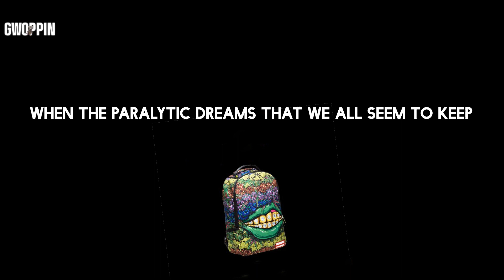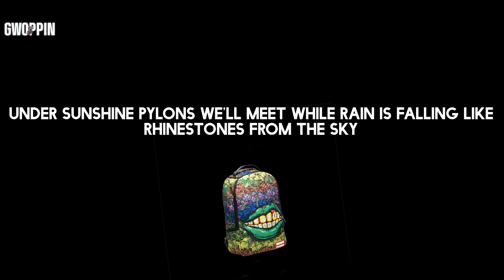Gorillaz - Rhinestone Eyes (Lyrics)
Lyrics: Gorillaz - Rhinestone Eyes

Lyrics:
I'm a scary gargoyle on a tower
That you made with plastic power
Your rhinestone eyes are like factories far away
When the paralytic dreams that we all seem to keep
Drive on engines 'til they weep
With future pixels in factories far away
So call the mainland from the beach
Your heart is now washed up in bleach
The waves are rising for this time of year
And nobody knows what to do with the heat
Under sunshine pylons we'll meet while rain is falling like rhinestones from the sky
I got a feeling now my heart is frozen
All the phoses and the growsin
Happy and after native in my soul
I prayed on the unmovable
Yeah clinging to the Adam's of rock
Seasons seas just smooth signs of change
I can't see now she so sexy
Now that light is so I can see
The storm bring strange loyalties and skies
(Here we go again)
(That's electric)
(That's electric)
Helicopters fly over the beach
Same time everyday, same routine
Clear target in the summer when skies are blue
It's part of the noise when winter comes
It reverberates in my lungs
Nature's corrupted in factories far away (that's electric)
Your love's like rhinestones, falling from the sky (have electric)
With future pixels in factories far away (have electric)
Your love's like rhinestones, falling from the sky (have eletric)